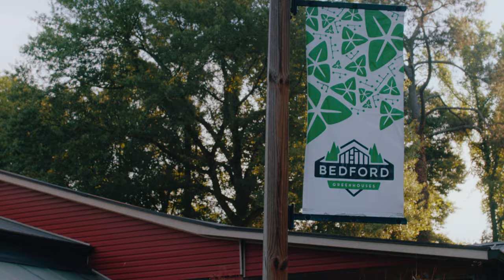Bedford Documentary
Follow Tray Simpson as he gives us a little update on life at Bedford over the past few years. Also, congratulations to Milledge and Joanne on almost 20 years of owning this incredible nursery and garden center!

Shot and edited by Zach Thompson.

Nursery Hours
Monday-Friday 8-5:30
Saturday 8-5

Bedford Greenhouses
1023 Oleander Dr